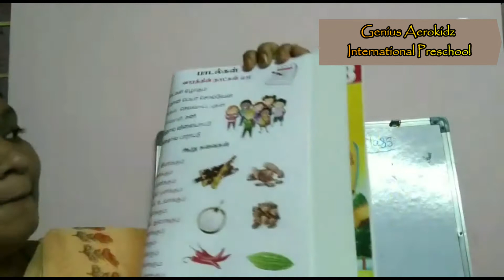குழந்தைகளுக்கு சுவைகள் பாடல் கற்பிப்பது எப்படி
# 513, Aanchaneyar Koil Street,
Fort,
Vaniyambadi :
635753